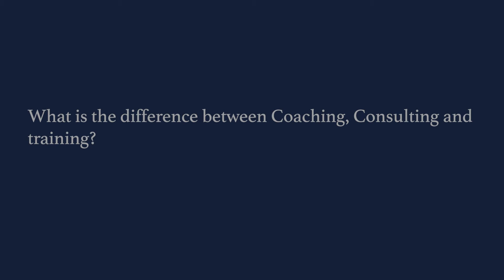Coaching vs. Consulting